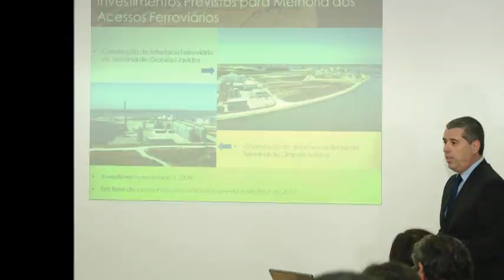Presidente da EP REFER no Porto de Aveiro | VIDEOFOTO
Vídeofoto com 39 imagens reportando a visita do Presidente do Conselho de Administração da EP/REFER ao Porto de Aveiro.
As perspectivas de desenvolvimento da ferrovia nesta infraestrutura portuária, potenciadas com a futura electrificação da ligação ferroviária Cacia-Porto de Aveiro, estiveram em destaque na deslocação de António Ramalho, a 13 de Janeiro de 2015.
Na ocasião, o Presidente da REFER e da Estradas de Portugal considerou que a sua primeira viagem ao “país real” teve na passagem pelo Porto de Aveiro uma marca forte por se tratar de um espaço que articula transporte marítimo, ferroviário e rodoviário. António Ramalho assumiu que se tratou de uma opção pensada.
“São as prioridades estratégicas que se apresentam para o país com foco nas mercadorias, na exportação e na eficiência do transporte. O Porto de Aveiro enquadra-se numa política Europeia clara, com o corredor Atlântico, enquadra-se na preocupação com o desempenho das mercadorias quer por mar quer por terra. Queremos incrementar a capacidade de exportar por terra. E é uma das plataformas multimodais mais evidentes que temos em Portugal onde o marítimo, com o rodoviário e com o ferroviário nos permite uma acessibilidade que queremos o mais inteligente possível no futuro”.

685apa